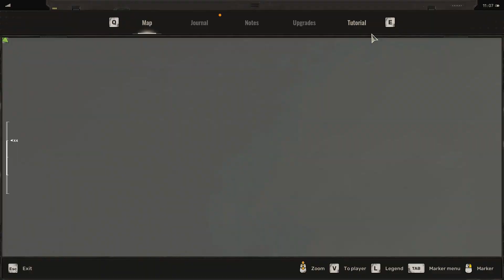The Road to Salvation Quest Stalker 2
00:00 Help the prisoner
02:01 Find the documents from Nestor's archive
04:42 Find Star's Men
07:06 Return to Star

This video shows how to do The Road to Salvation Quest Stalker 2.